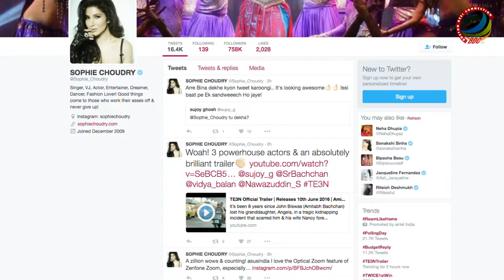TE3N Trailer Celebs Reaction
Finally the wait is over, the trailer of Ribhu Dasgupta's film, “'TE3N”, which stars megastar Amitabh Bachchan, Vidya Balan and Nawazuddin Siddiqui, was launched here on Thursday.